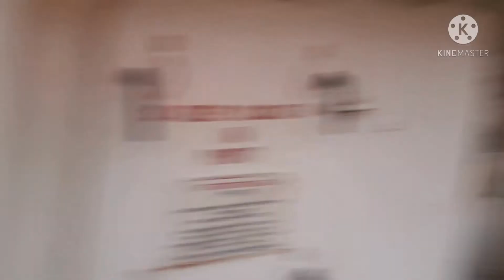Kapal Mau sandar,Begini Endingnya...!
Halo guys.
Semoga sehat2 selalu di manapun kita berada,..
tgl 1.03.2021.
Saya buat video perdana saya guys..,Tepatnya kita lagi di china nihh,Kapal yg ada di Vide ini Kapasitas muatannya 40000 Ton guyssku,Lumayan gagah iya kelihatan,,,
Ok guys... Bantu saya dengan
COMENT
-SALAM PELAUT INDONESIA
-SEAMAN INDONESIA
-MAJU TERUS
-PELAUT INDONESIA DI KOREA/DI LUAR INDONESIA...

HORASSSSS